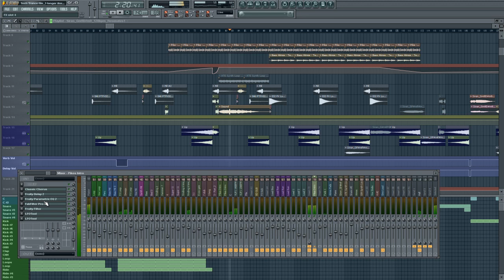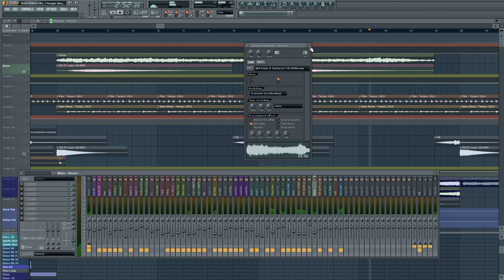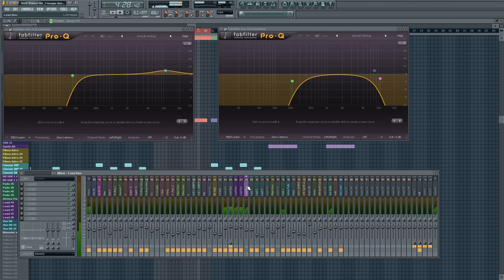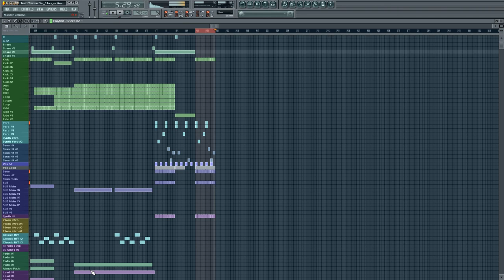James Dymond - Project Overview #2 (Work In Progress)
Helloo!

The 2nd part of my new Trance track, with an extended FL Studio project view.

This is not meant to be a tutorial, more an insight into the different elements of my track. So I am not showing you the full production techniques of each instrument/sound.

I rendered down the 3 leads to save on CPU (PC troubles!!).